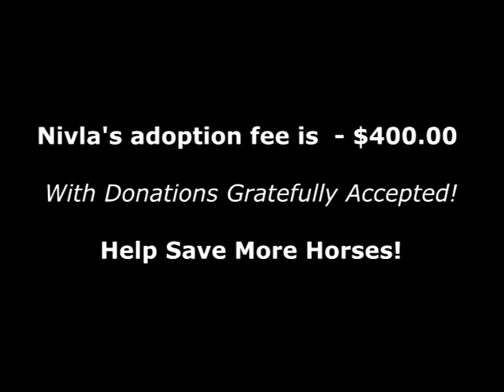Nivla - 5 year old Mare HP# T2003-129 * TN Shelter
Nivla's Story...
Nivla came into the shelter very skinny. She is 5 years old, really sweet and loves attention.
UPDATE 5-10-16 - Nivla has just come back from the trainers and is doing awesome! She has a great foundation and needs someone who can continue her training. She is a really nice horse and is going to make someone a great friend and mount. Video coming shortly!

Horse Plus Humane Society - TN Shelter